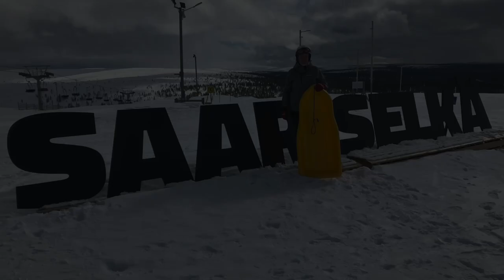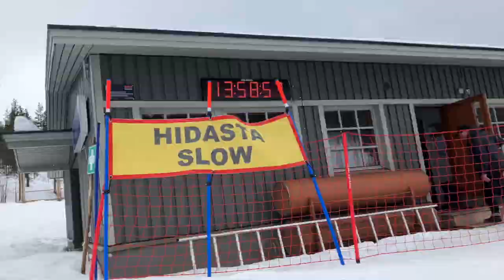We Have a Lift Off - Saariselkä, Finland | 25 April 2024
Join us for an exhilarating day of toboggan sledding (pulkkamäki in Finnish) in Saariselkä, Finnish Lapland! On my name day, we tackled the slopes with turbo sleds, enjoyed the beautiful sunny weather, and captured the fun on camera. Watch as we sled at high speeds, navigate tricky tracks, and share plenty of laughs along the way. Don't miss the wild runs and our scenic adventures in one of Finland's most stunning winter destinations. Greetings from Saariselkä!

Song: "We Have a Lift Off" by Lick Yeah! All instruments played by Lick Yeah! except bass and traditional drums, which are programmed, with a ghost keyboard player featured in the last two A parts by Pete S. A unique feature of the song is that the A part is in a 30/15 time signature. Thanks to Pete's programmed drums, I could play the guitars correctly in A-part. Writing a song that I couldn't play properly in the first place was a fun challenge! Special thanks and credits to NASA and Logic for the authentic audio loops from space missions.